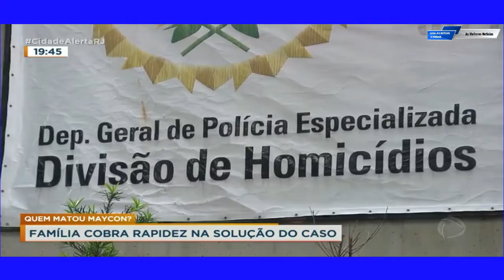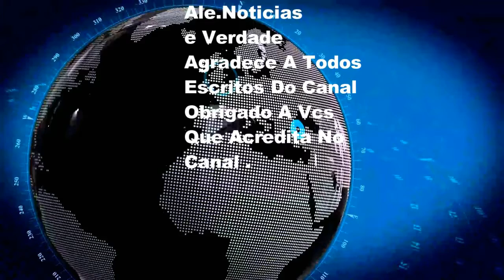Familia Cobra Empenho Nas Investigações Da Morte De Jovem Na Zona Oeste Do (RJ)